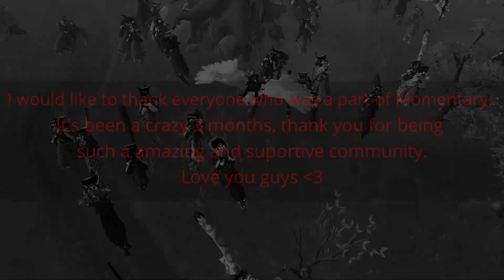Momentary Finale | Albion Online